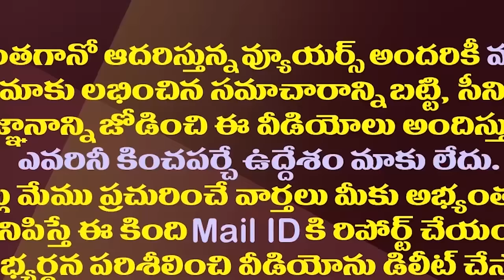మోడీ పదవికి ముప్పు..తాజా సంకేతాలు ఇవిగో| Is There A Threat To Narendra Modi's PM Most?| Telugu News